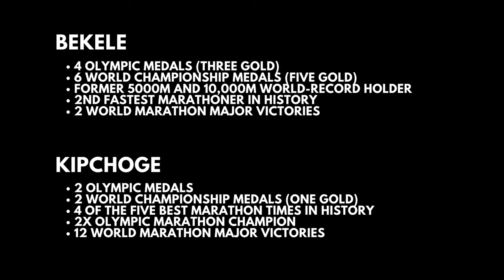Eliud Kipchoge vs Kenenisa Bekele | Who is the GOAT of running?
The big debate on who is better: Kipchoge or Bekele, I give you my thoughts...

𝐀𝐛𝐨𝐮𝐭 𝐦𝐞:
I'm a shoe dog who somehow turned his passion into a career. I work as a footwear buyer for a sports retail chain. In my spare time I chat about running shoes on YouTube. And run of course!